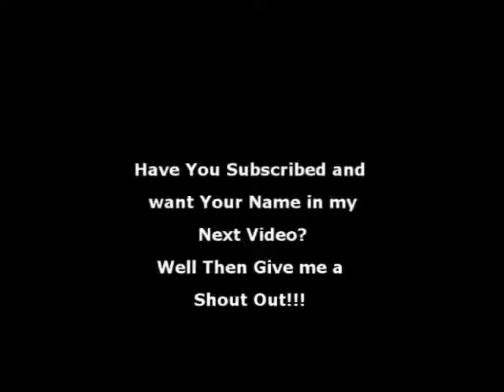Happy Birthday DancingSouless EP 14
April 22nd,2016 .In this Episode I show you what I did for my birthday ( at nightfall) . I also Explain why my second Video was late.  i also give another Special Shout Out To kevin Smith.

 Also here is my Information if you wanna follow me and be able to get the Latest updates faster if you dont look on my youtube discussion much.

If you ever need someone Just to chat with or be there for

We will try to help you the best we can.We are a very Supportive
Family. We try our best to take care of everyone and be there
for them in good times and bad.You Are not ever alone with us.

Skype
AlexiaAdmiral666

My Blogger